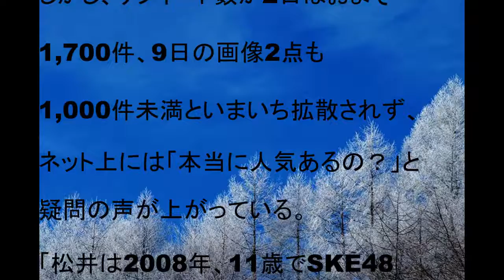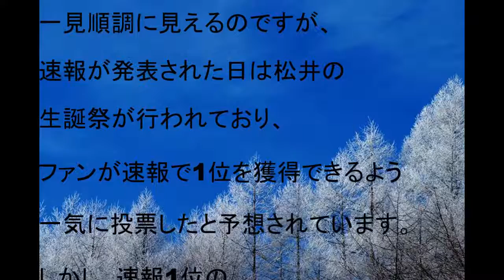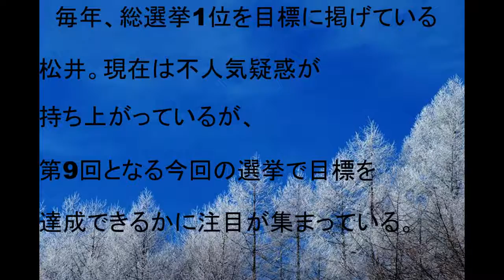松井珠理奈、総選挙に危機？「デートなう」画像が拡散されず「本当に人気あるの？」